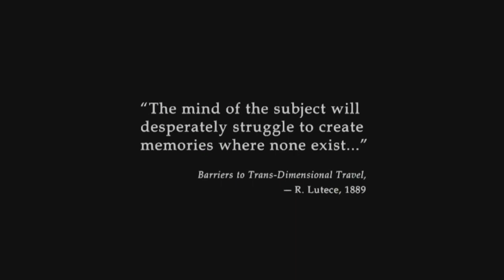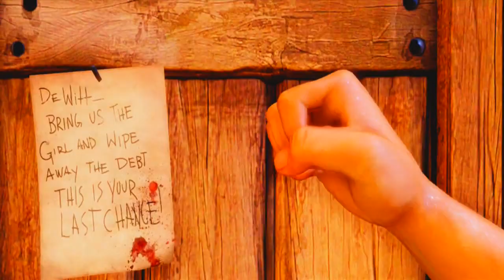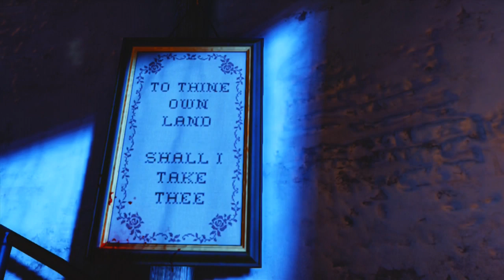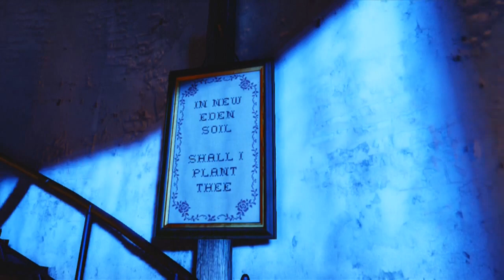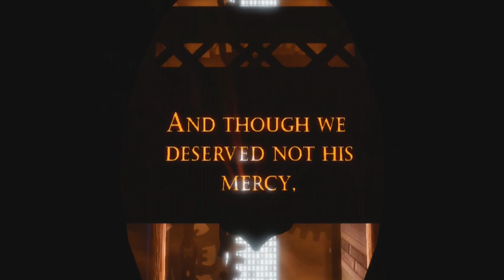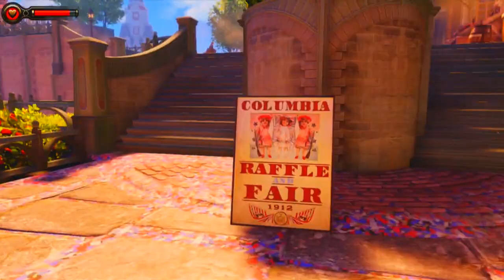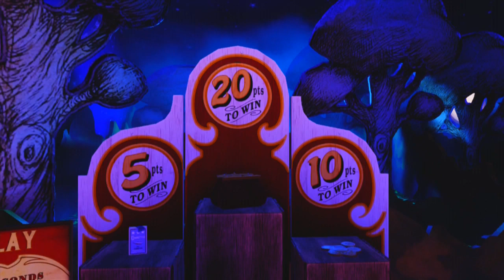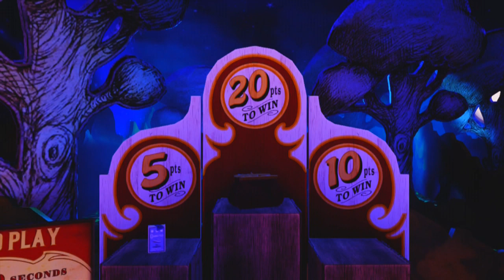BioShock Infinite #1-Going To Heaven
Hope you enjoy this Videos. Leave comments and-or suggestion on what you want to see, videos to review, etc. The more likes and subscribers I receive, more motivate I am to make these videos for you all.